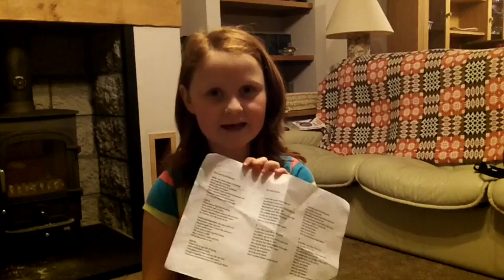Ruby sings "The Loch Ness Monster"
Ruby visited Loch Ness and learned this little song to sing at her end of term concert.